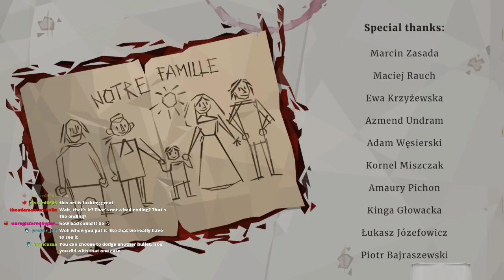Liberty. Equality. Guillotine. Let's Play We, The Revolution // 10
that sure went a place.

uzworm drops in and helps me affirm im not crazy